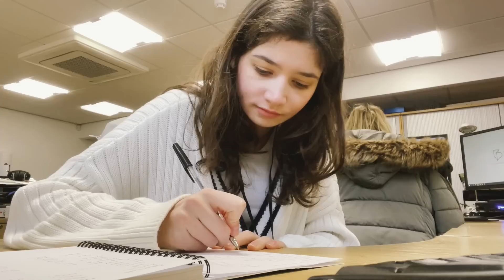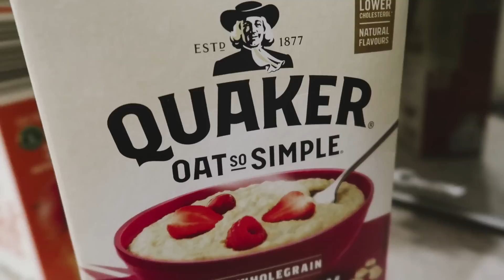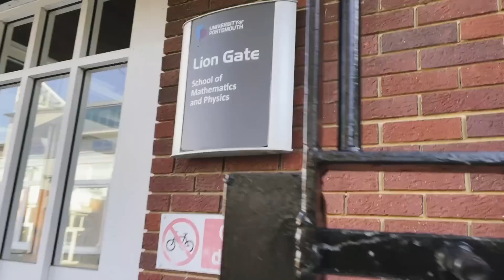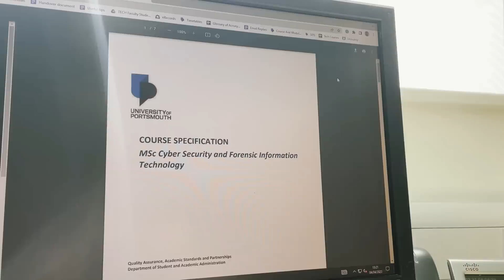Обратная сторона работы в университете Англии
Всем привет! В этом видео я показала два рабочих дня в университете Портсмута и рассказала чем же я занимаюсь на своем новом рабочем месте.

ТАЙМКОДЫ:
00:00 Утро перед работой
02:19 В университете Портсмута
04:15 Что я делаю на работе
08:02 Погода в Англии (второй рабочий день)

● Обо мне:
Закончила Портсмутский университет в Англии и получила звание магистра в физике, астрофизике и космологии. Работаю в приемной комиссии в University of Portsmouth.